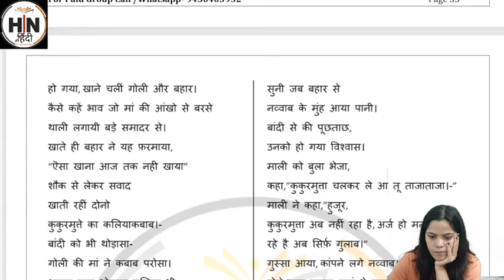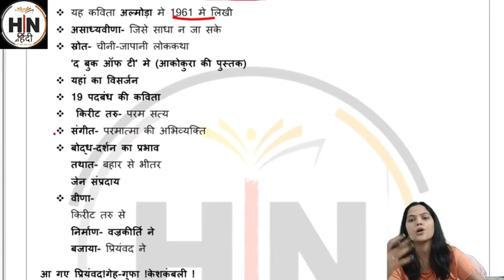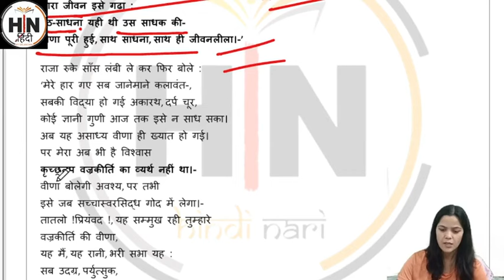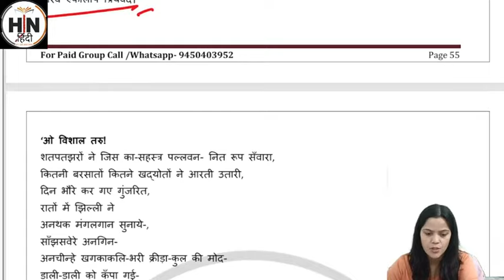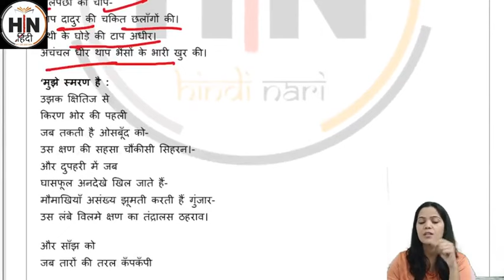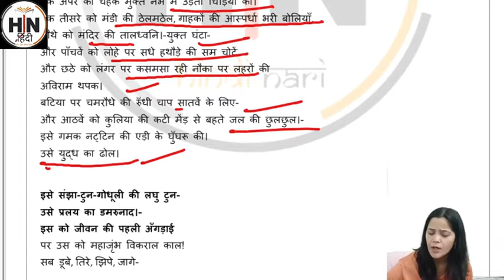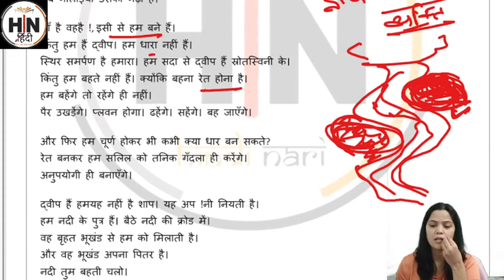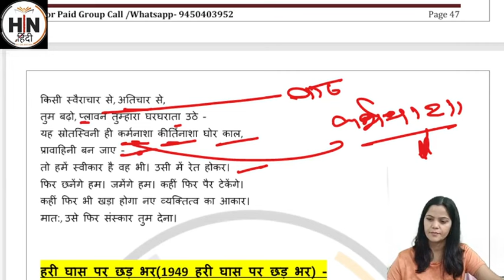असाध्य वीणा & नदी के द्वीप-अज्ञेय| हिन्दी साहित्य| UPHESC |UGC NET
UPHESC Complete PYQs on ICT || Assistant Professor || By- P k ma'am || HN ADHYAYAN
🙏Welcome To HN ADHYAYAN 🙏
Assistant professor और  NET JRF की  फ्री क्लास आपको इसी चैनल पे मिलेगा

 📢 Our Courses
📢 𝐎𝐮𝐫 𝗡𝗼𝘁𝗲𝘀📚:-
हिंदी साहित्य नोट्स के लिए यहां क्लिक करे
👉 Have Any Query? Ask Us.

🆘 Helpline Connect🆘
 किसी भी प्रकार की सहायता के लिए आप  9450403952 पर कॉल कर सकते हैं।